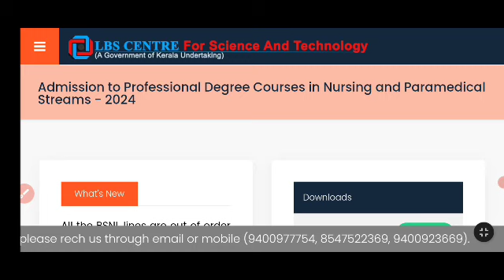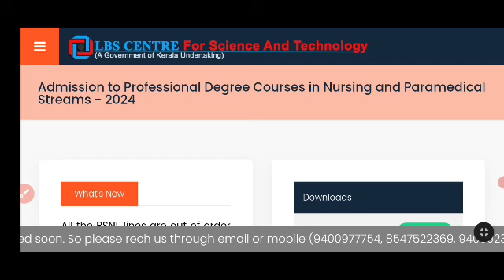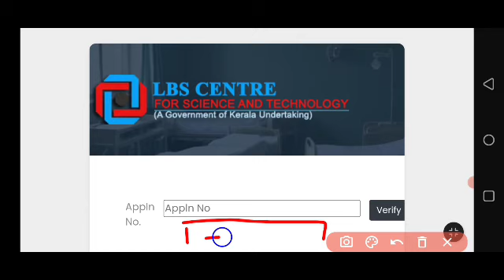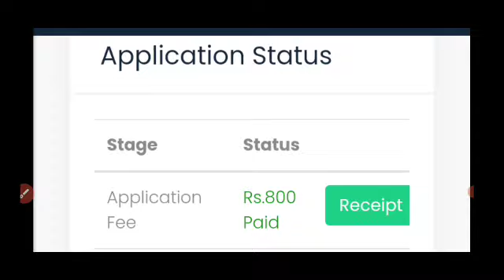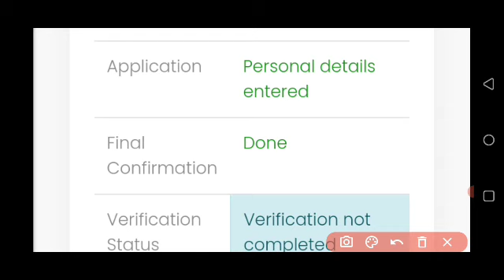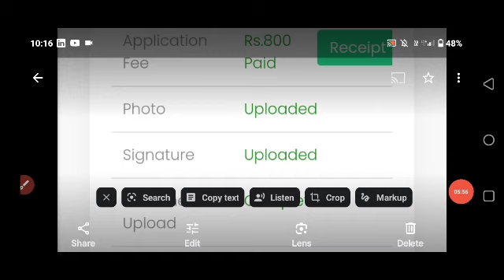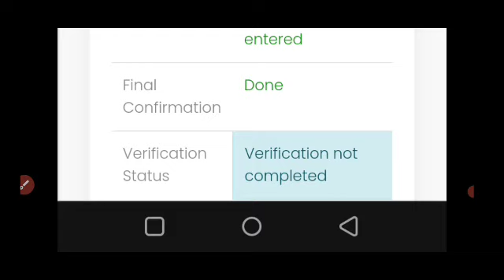lbs Nursing and para Medical allotment application status എങ്ങനെ ചെക്ക് ചെയ്യും?